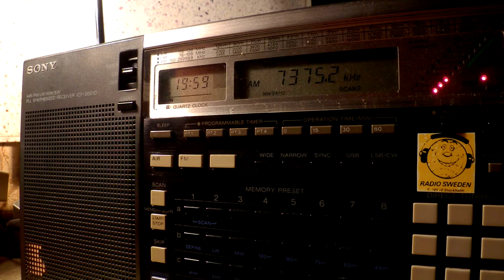19 08 2015 Voice of Wilderness in Korean to NEAs 1958 on 7375 Dushanbe